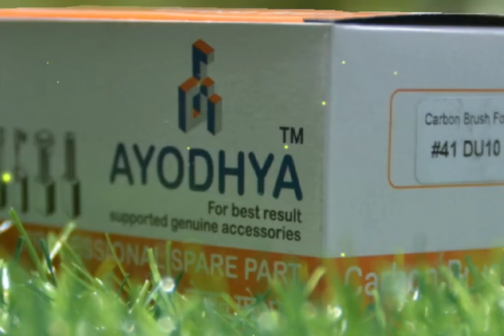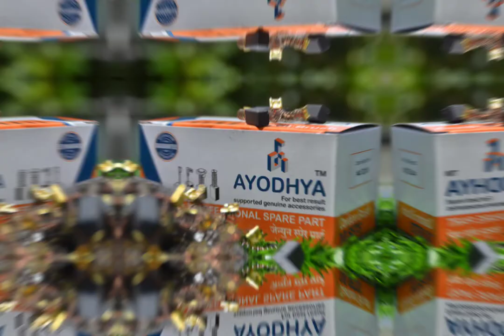#41 DU-10 Carbon Brush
Ayodhya Industries are manufacturing of Power Tool Carbon Brush. Ayodhya Industries provides the wide range of Carbon Brush Products.

#41 DU-10 Carbon Brush Suitable for Electric Drill Machine and other Power Tools. We are the best Carbon Brush Manufacture & Supplier in India and Globally. Even more, We use the best quality raw material that is purchased by most trusted and reliable vendors of carbon brush industry.

AYODHYA INDUSTRIES is now Online 🏪 Order 24x7 - Click on the link to place an order